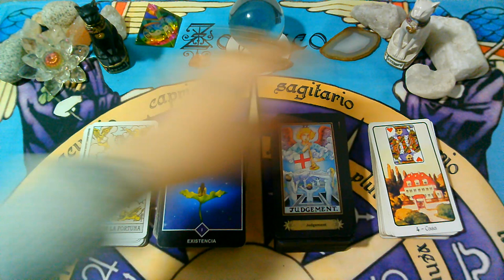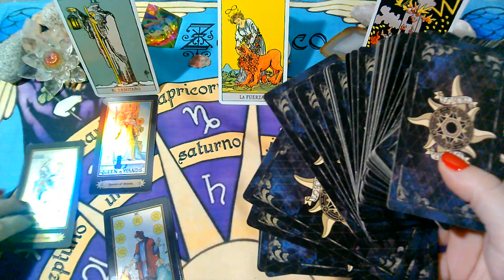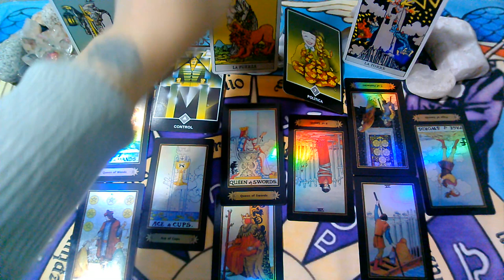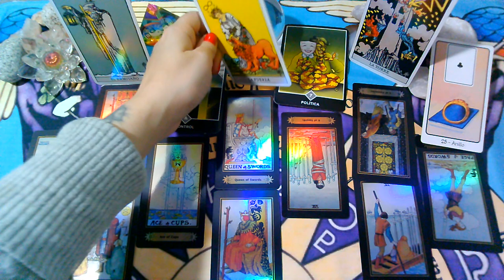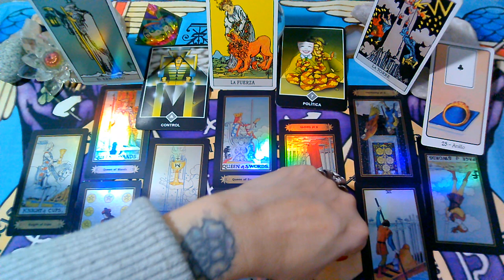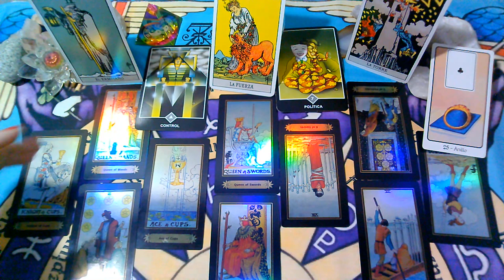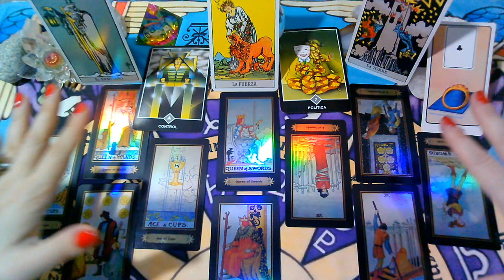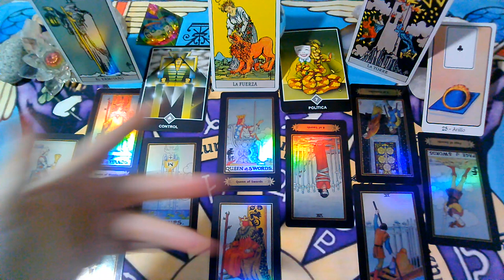*TAURO*♉😍Semana de Reflexión"EX PAREJA" Que siente?Que piensa?Que hará?ABRIL(Semana del 8 al 14)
, sol, luna y ascendente para la 2da Semana ( del 8 al 14 de ABRIL 2020).

💜FanPage FACEBOOK :
@Supernova tarot

Creative Commons.